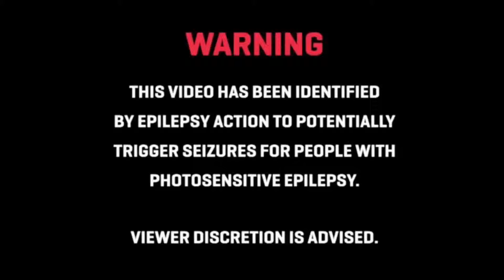Audio Spectrum Template V2 (Available after 20 likes)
I will release the download link when this video hits 20 likes